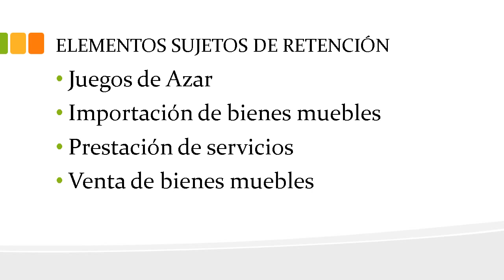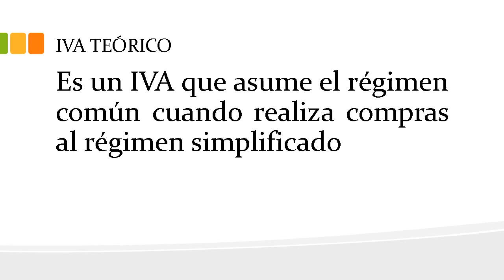261. RETEIVA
Es un medio de recaudo anticipado del IVA, el cual debe ser desarrollado por el comprador.